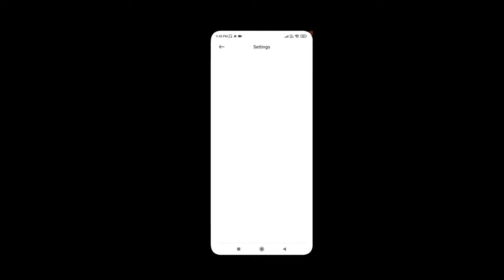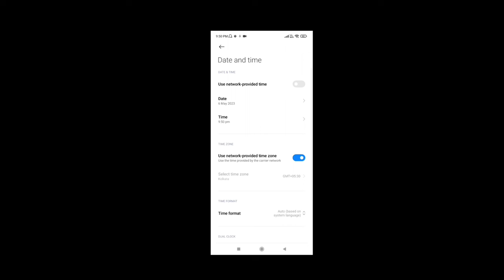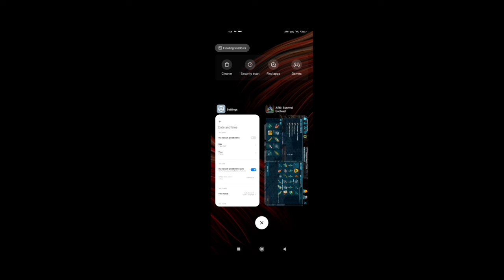UNLIMITED AMBER, WATER VALVE, FOUNTAIN ⛲, REVIVAL PLATFORM || ARK: SURVIVAL EVOLVED GAMEPLAY #127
Ark : survival evolved mobile hindi gameplay , part 4 , Taming parasaur || StyLEX

TAMING A PARASAUR | The Floor Is Lava EP4 | ARK Survival Evolved Mobile

KIBBLE RECIPES! (EASY WAY STEP BY STEP) - ARK SURVIVAL EVOLVED MOBILE (Android/iOS)

ARK: Survival Evolved Mobile - Gameplay Walkthrough Part 1 (iOS, Android)

At last I want to say Love you all ❤

SYSTEM REQUIREMENTS

Windows

macOS

SteamOS + Linux

Processor: Intel Core i5-2400/AMD FX-8320 or better

Memory: 8 GB RAM

Graphics: NVIDIA GTX 670 2GB/AMD Radeon HD 7870 2GB or better

DirectX: Version 10

Storage: 60 GB available space

Additional Notes: Requires broadband internet connection for multiplayer

queries solved

What is the main point of ARK: Survival Evolved?
Is Ark survival good game?
How long is the Ark storyline?
Is Ark survival better than Rust?
Is ARK or the forest better?
What's the best survival game?
The Long Dark.
Don't Starve Togethe
Subnautica
Valhe
Grounded
Rust
Which Ark map is the coolest?
What is the strongest armor in The Forest?
What game is similar to Ark?
What is the longest surviving game?
How many dinosaurs can you tame in Ark?
Does Ark have a goal?
What should I do first in Ark?
Can you play Ark single-player?
Which is harder Rust or ark?
Is ARK fun solo?
Is ARK still worth Playing 2022?
Is ARK OK for 8 year olds?
How long is a day in ARK survival?
Does ARK have a story?
What can you do in ARK survival?
Is ARK for free?
Is ARK hard to run?
Why is ARK called shooter game?
Can you turn blood off in ARK?
Is ARK a PvP game?
What games are similar to Ark survival evolved?
How many players does Ark survival evolved have?
Is Ark survival popular?
What is the strongest Tameable creature in Ark?
What is the coolest animal in Ark?
What is the biggest Tameable creature in Ark?
What is the rarest Dino in Ark?
What Dino should I tame first in Ark?
What is the fastest Dino in Ark?
What is the easiest way to tame in Ark?
ark: survival evolved gameplay download
ark: survival evolved mobile
ark: survival evolved pc
ark: survival evolved 2
ark: survival evolved system requirements
ark: survival evolved gameplay 3022
ark: survival evolved gameplay mobile
games like ark on switch
Mythpat,
Liveinsaan,
Cyanex,
Gangster vegas gameplay,
Gangster vegas hindi,
Indian gamer,
Gta 5 hindi,
How to download gta v in Android,
Gta v Android in hindi,
Gta v gameplay in hindi,
Gta v story in hindi,
Tecnogamerz,
Beastboy,
Gangster vegas gameplay 2022,
Gangster vegas pc download,
Arika gaming hub,